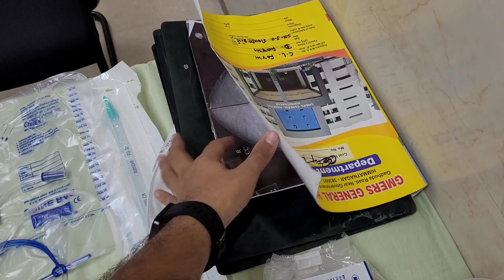Surgery Table Viva Orientation|Parth Shahani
Hi everyone ,
I suppose you are new to this channel,
thank you for clicking on the video and checking out the description
I am an intern as of now , i make content related to studies , travel vlogs , study with me and dance videos and much more !
So basically just another doctor trying to do notjustdoctory , i don't know if there is a word like that!
Orient Yourself to this place so that you don't feel foreign and panic on the exam day !

Keep Shining Rockstar ✨
Cheers 🍻